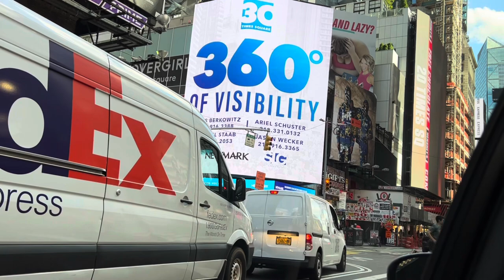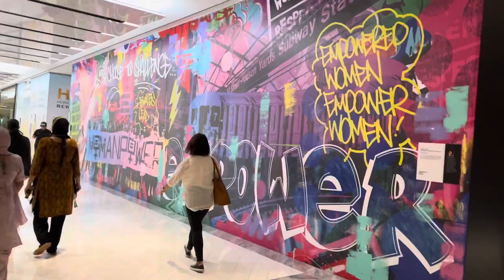Hudson Yards New York Vlog | Manhattan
Hudson Yards New York Vlog | New York | Manhattan beautiful place

My name is Santokh Singh from Sri Ganganagar, Rajasthan(India). Now I live in New York. On this channel I make videos on day to day life and also travel videos. Till now, I have traveled in many countries but before I did not use to post on YouTube but sometimes I use to go live on Facebook now someone told that you already travel so you should make videos and post on your YouTube Channel. Now I will continuously post videos my channel name… Santokh USA Vlogs
Santokh USA Vlogs
Thanks